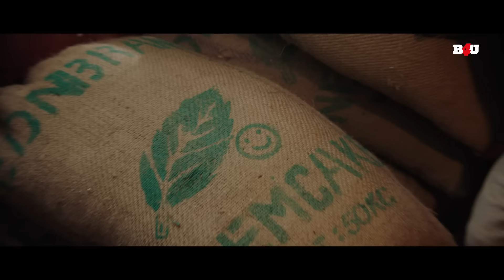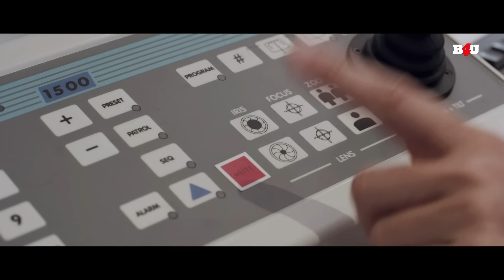एक मामूली सा किसान आया लंदन मंत्री को मारने | Movie Name : Rowdy Rakshak (2019) | Action Movie Scene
फिल्म का नाम: राउडी रक्षक (2019)
कलाकार: सूर्या, मोहनलाल, आर्या
निदेशक: के. वी. आनंद
निर्माता: सुबास्करन अल्लिराजाह

Movie Name : Rowdy Rakshak (2019)
Cast : Suriya, Mohanlal, Arya
Director : K. V. Anand
Producer : Subaskaran Allirajah

राउडी रक्षक (2019) :-
भारतीय प्रधान मंत्री की सुरक्षा के लिए एक विशेष एजेंट को नियुक्त किया जाता है जिसकी बाद में हत्या कर दी जाती है। इसके बाद, उसे हत्या के लिए जिम्मेदार व्यक्ति या समूह को खोजने का काम सौंपा गया है।

Rowdy Rakshak (2019) :-
A special agent is assigned to protect the Indian prime minister who later gets assassinated. Following this, he is tasked with finding the man or group responsible for the assassination.